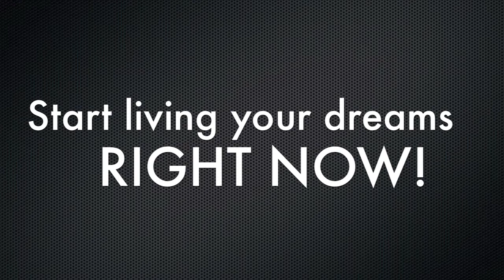DEBT KICKIN' BABY STEP MOTIVATION!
Get your weekly dose of being (financially) kicked in the rear with a side of negative equity, motivation, baby steps AND VICTORY STORIES! YEAH!!! How are YOU spending your tax return?

Welcome to our vlogs! {click the "share" button below the video for giggles!}